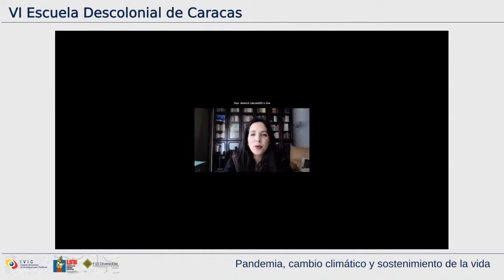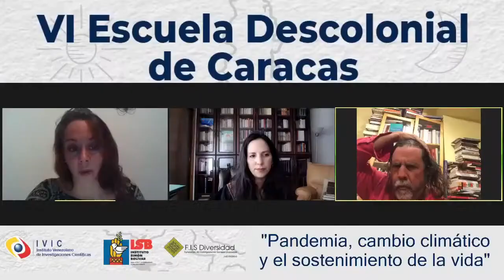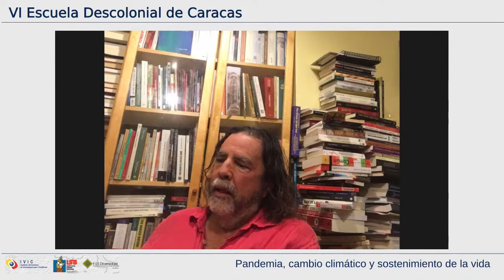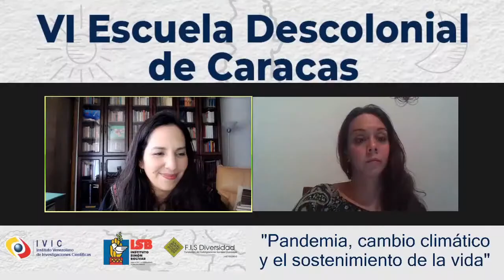VI Escuela Descolonial de Caracas - Primera conferencia impartida por K. Colmenares y R. Grosfoguel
La VI Escuela Descolonial de Caracas titulada "Pandemia, cambio climático y el sostenimiento de la vida" se llevó a cabo entre el 18 y el 22 de octubre del 2021 a través de una plataforma virtual. El evento trascendió los límites del homenaje al filósofo y amauta andino-amazónico Juan José Bautista Segales, para rebautizarse comunitariamente como "Escuela descolonial de Caracas Juan José Bautista Segales".

En esta oportunidad se tuvo el agrado de contar con la participación de la filósofa mexicana Katya Colmenares y el sociólogo puertorriqueño Ramón Grosfoguel.

Material recogido del Canal de youtube Historias Globales desde el Sur y Escuela descolonial de Caracas